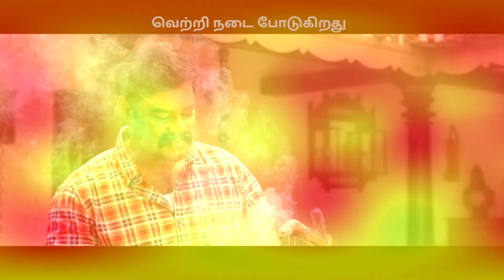Vimal Press Meet - எனக்கு கெட்ட பேரு வரனும்னு ஆள் set பண்ணிலாம் அழ வச்சாங்க!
எனக்கு கெட்ட பேரு வரனும்னு ஆள் set பண்ணிலாம் அழ வச்சாங்க! - Vimal Press Meet

This is an exclusive video of Actor Vimal Press Meet.

Ajith sir தான் Citizen படத்துக்கு எனக்கு முதல் சம்பள advance கொடுத்தது